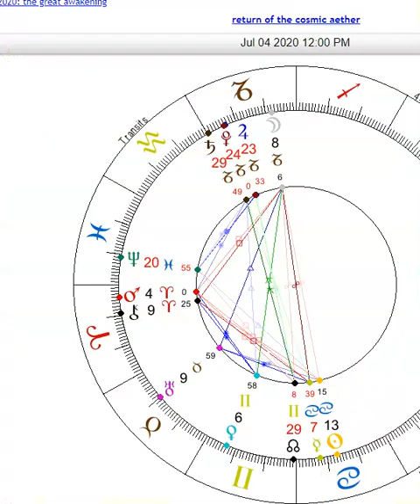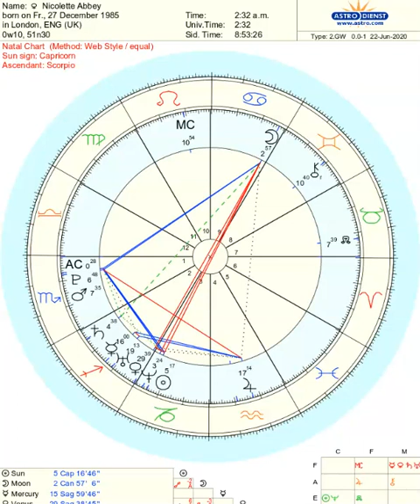Snapshot Transit Report for Nicolette Abbey